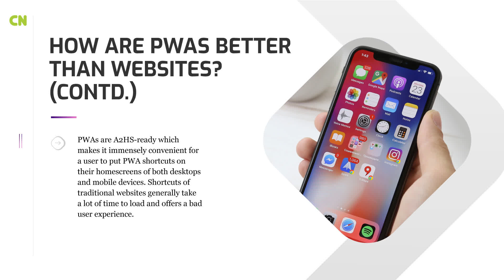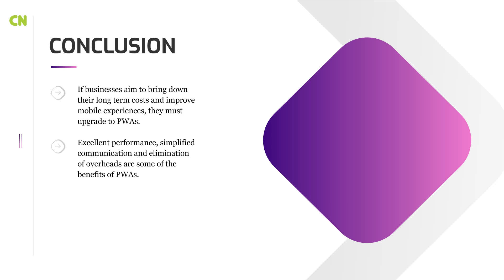Why You Should Focus on a PWA Instead of a Website?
PWA - EXPLAINED!

PWAs or Progressive Web Applications leverage the functionality of native apps, mobile sites and responsive websites to offer a seamless and first-class user experience.

Most businesses today make use of PWAs to keep up with the rising expectations of today’s users, and in the process, cut down on their app development and maintenance costs.

HOW PWAS BECAME POPULAR IN THE RECENT TIMES?
Alibaba has recently stated that while implementing PWAs, they have noticed a 76% rise in the conversion rates across multiple browsers.
Today, PWAs are preferred over the traditional websites because of the excellent user experiences they offer. They are secure, fast, searchable and feature-rich.

PWA STATISTICS

Trivago saw a 150% increase in engagement for people who add its PWA to their home screens.
Uber’s PWA was designed to be really fast even on a 2G network.
Pinterest redeveloped their mobile site as a PWA and recorded a 60% increase in its core engagement.
BookMyShow’s PWA loads within 3 seconds and it saw an increased conversion rate of more than 80%.

HOW ARE PWAS BETTER THAN WEBSITES?

Websites generally depend on real-time data transfers for delivering information resulting in slow page refreshes. PWAs offer a snappy user experience even in low and no connectivity networks.
Websites are usually unable to leverage mobile device capabilities. However, PWAs make the most of browser-specific improvements like push notifications and features like GPS and camera.
PWAs are A2HS-ready which makes it immensely convenient for a user to put PWA shortcuts on their homescreens of both desktops and mobile devices. Shortcuts of traditional websites generally take a lot of time to load and offers a bad user experience.

BUSINESS PROBLEMS THAT PWAS HELP RESOLVE

The need to develop apps for diverse platforms.
Mobile apps cannot be easily searched.
Re-engagement and timely communication are taxing.
Mobile websites may often not be user-friendly.
CONCLUSION
If businesses aim to bring down their long term costs and improve mobile experiences, they must upgrade to PWAs.
Excellent performance, simplified communication and elimination of overheads are some of the benefits of PWAs.